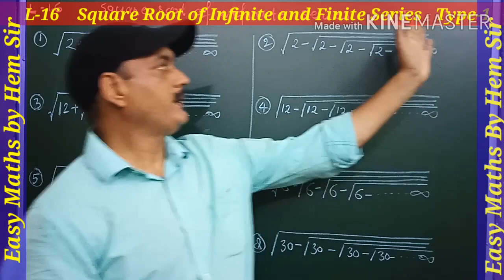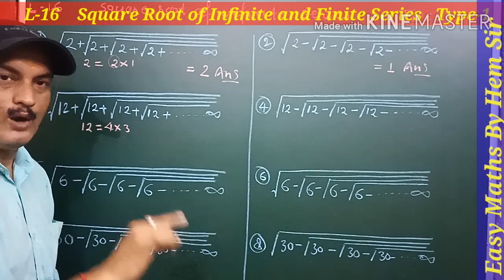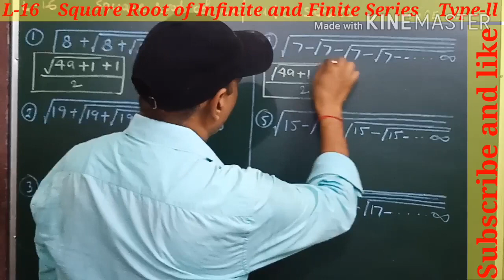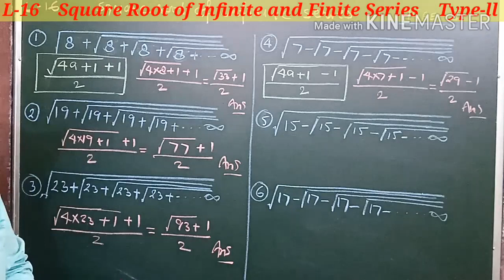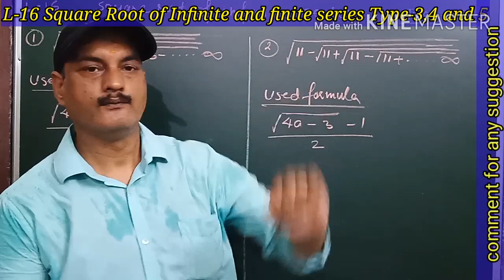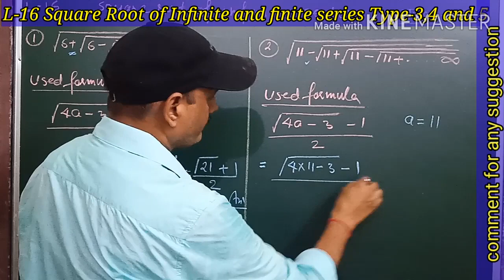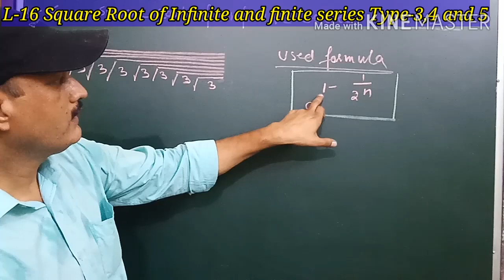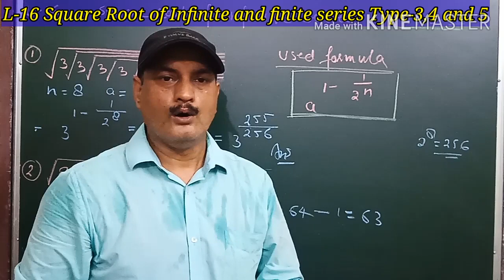Square Root of Infinite and Finite Series By Hem Sir, Bright Future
Square Root of Infinite and Finite Series, Bright Future With Hem sir
Multiplication Trick Part-01 BrightFuture
Algebra short tricks for ssc cgl, algebra short tricks in hindi,
Simplification trick, Simplification Trick in Math For All Exam Simplification In Hindi,
Number System Concept By Hem Sir,
Number System Concept, Best Explanation,